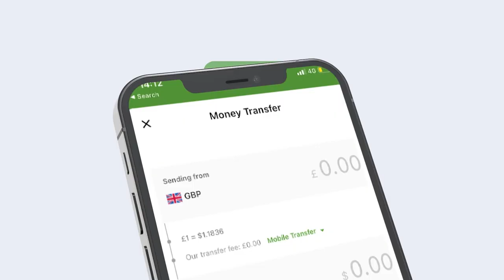Waa ururka shacabka Somaliland wada leeyahay ee hargaysa ka dhigay wacdaraha?